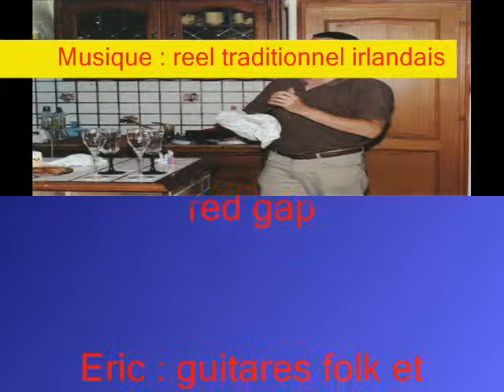A table!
Eric : guitares électrique et folk, basse et mandoline